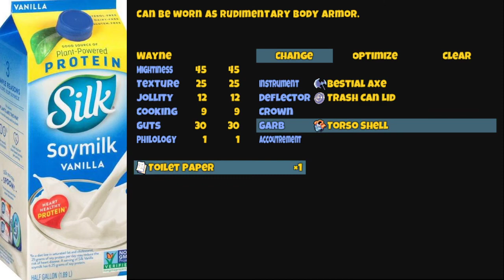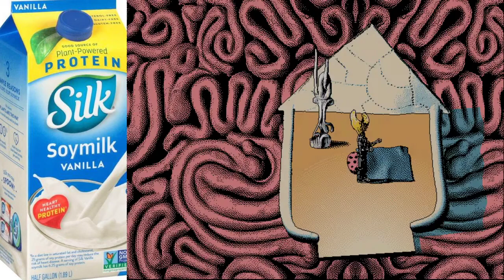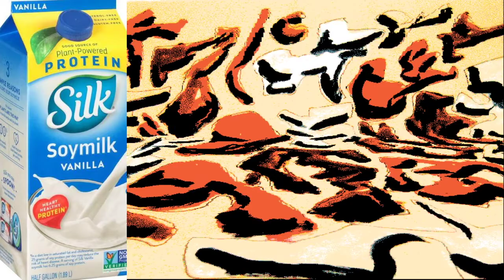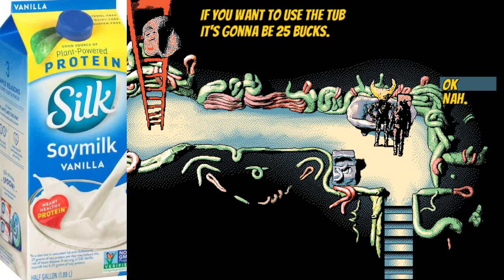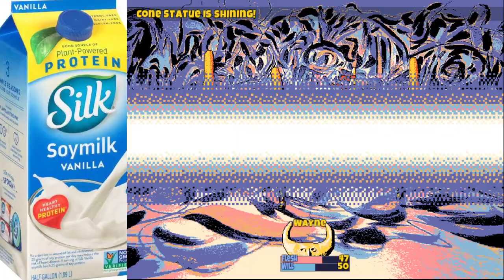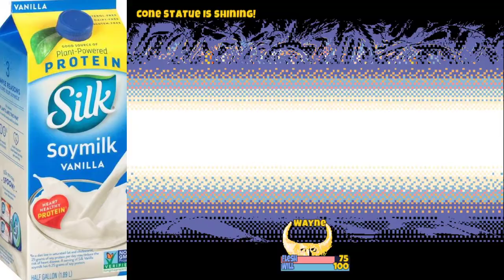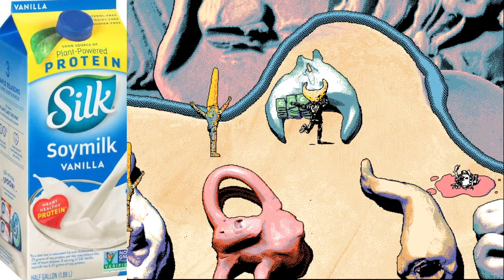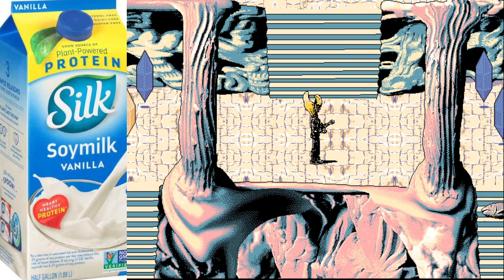Hylics- Part 2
It's Singles Awareness Day!